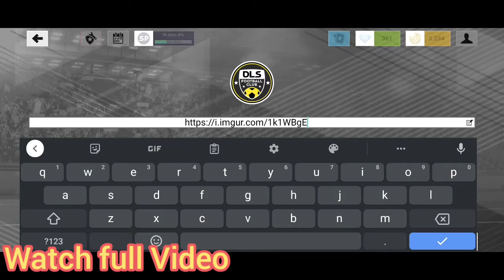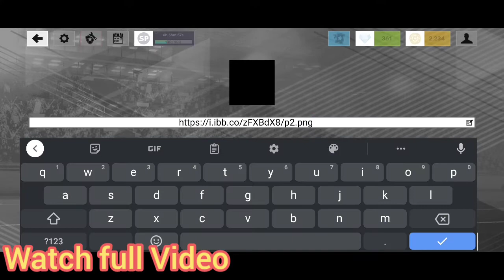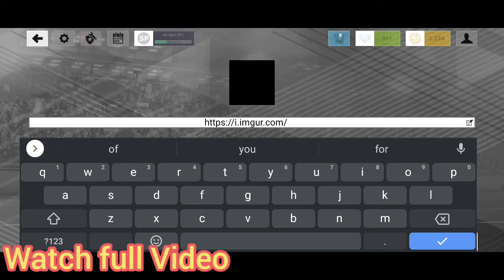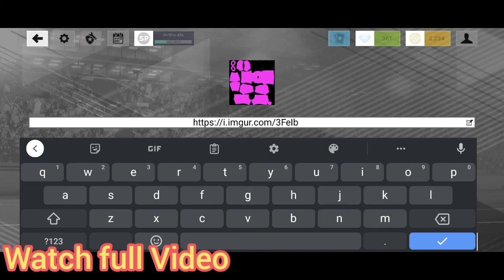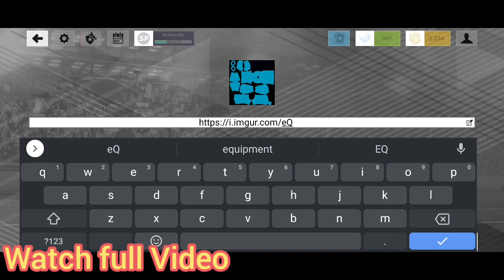DLS 22 Make Bali United Kits & Logo 2022 - dream league soccer 2022 kits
Get the most recent "Bali United DLS Kits 2022." Bali United is a Thai professional football club. The club's full name is Bali United Football Club. Serdadu Tridatu is the club's nickname (Tridatu Warriors). The club's abbreviation is BUFC. The club was established in 1989.